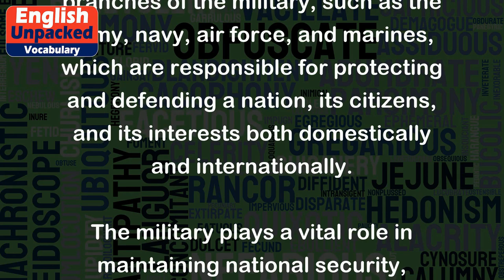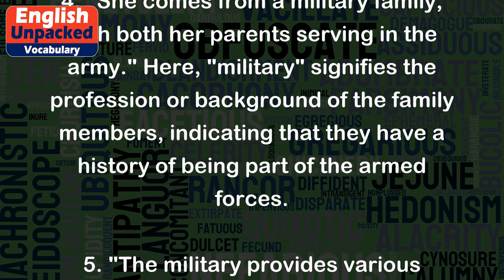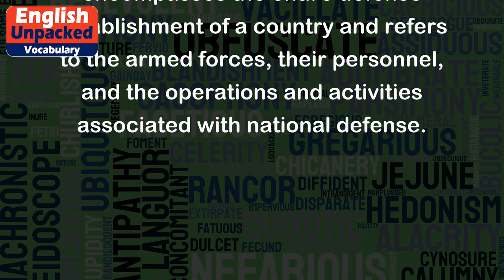Military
The term "military" refers to the armed forces or the defense forces of a country. It encompasses the various branches of the military, such as the army, navy, air force, and marines, which are responsible for protecting and defending a nation, its citizens, and its interests both domestically and internationally.
The military plays a vital role in maintaining national security, participating in peacekeeping missions, and conducting operations during times of war or conflict. It is organized in a hierarchical structure with different ranks and roles, each with specific responsibilities and duties.
Here are some examples of how the term "military" is used in different contexts:
1. "He joined the military after graduating from high school." In this example, the term "military" refers to the overall armed forces, indicating that the person enlisted or joined one of the branches of the military.
2. "The military conducted a training exercise to enhance combat readiness." Here, "military" refers to the collective armed forces, highlighting that they engaged in a specific activity to improve their preparedness for combat situations.
3. "The military deployed troops to the conflict zone." In this case, "military" refers to the armed forces as a whole, emphasizing that they dispatched soldiers to a particular area affected by a conflict or war.
4. "She comes from a military family, with both her parents serving in the army." Here, "military" signifies the profession or background of the family members, indicating that they have a history of being part of the armed forces.
5. "The military provides various benefits and support for its personnel, such as healthcare and education." In this example, "military" denotes the institution responsible for offering services and assistance to its members, highlighting the support provided to military personnel beyond their regular duties.
Overall, the term "military" encompasses the entire defense establishment of a country and refers to the armed forces, their personnel, and the operations and activities associated with national defense.